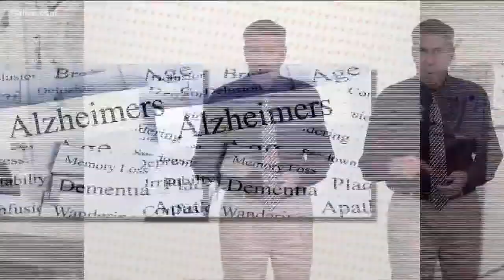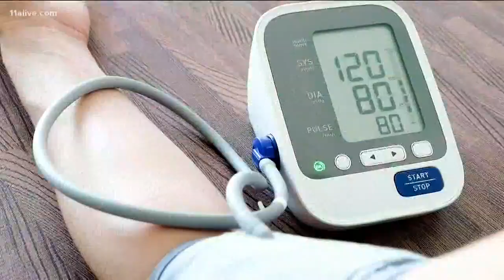Why do some people suffer from Alzheimer's while others do not?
The death rate from Alzheimer's is on the rise